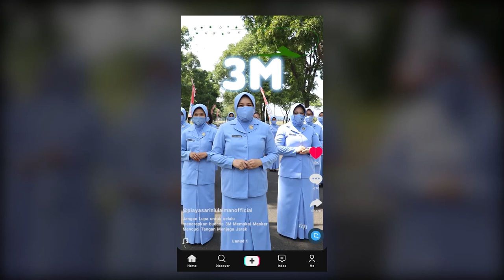Final Video 3M Versi 3 Menit full HD 1